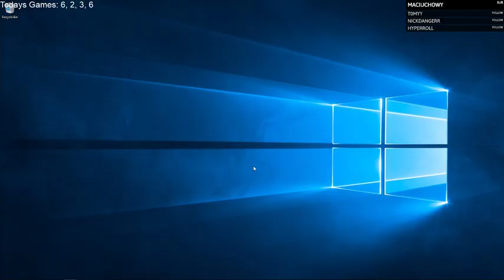Highlight: lvl 9 40g at Drake.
When you get perfect items swain after crugs & lvl 2 karthus in stage 4, you can be lvl 9 40g at drake.